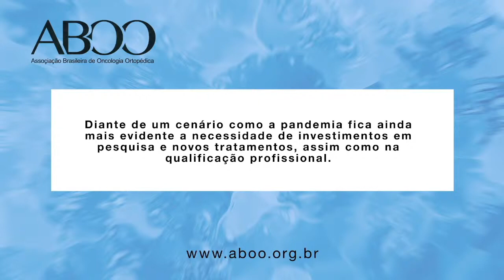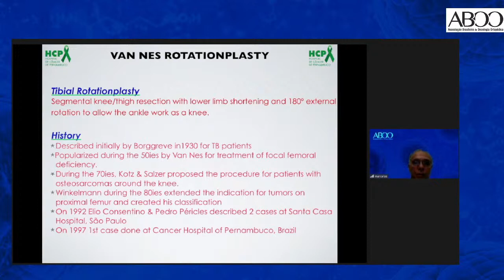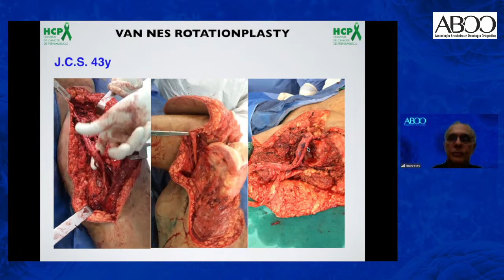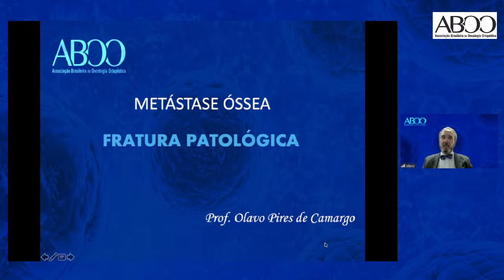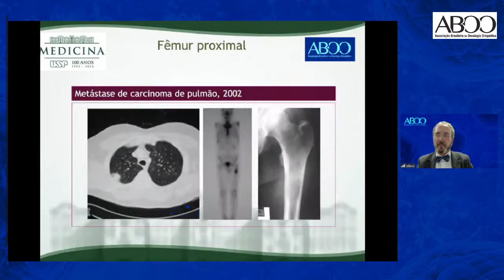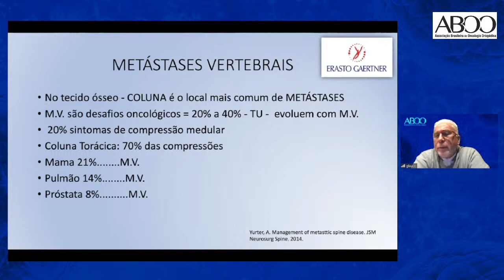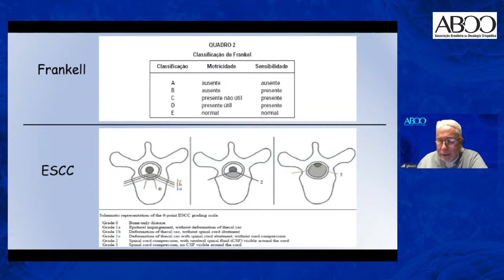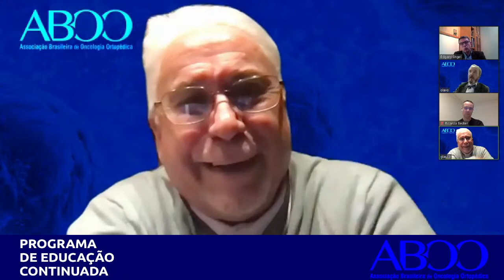ABOO Webinar: Rotationplasty, Bone metastatis with Pathological Fractures & Spine Metastatis